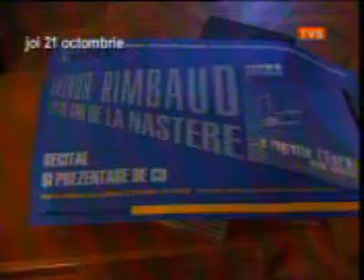Rock Filarmonica - Lansare CD Arthur Rimbaud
Lansarea cd-ului "Je regrette l`Europe..." la Muzeul Tarii Crisurilor. Compozitori: Florian Chelu si Claudiu Frunza.